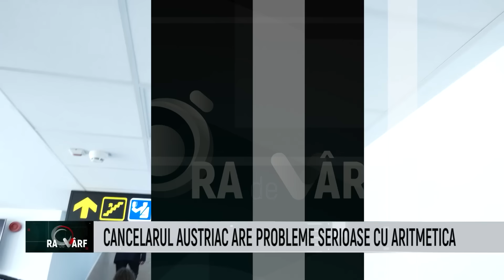Ora de varf cu Radu Preda si H.D. Hartmann - 27 Ianuarie 2024